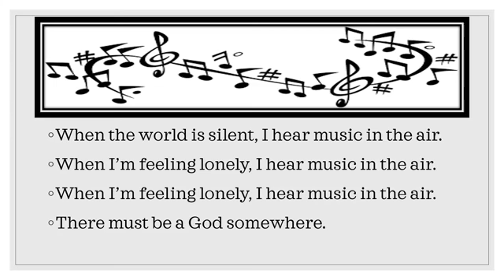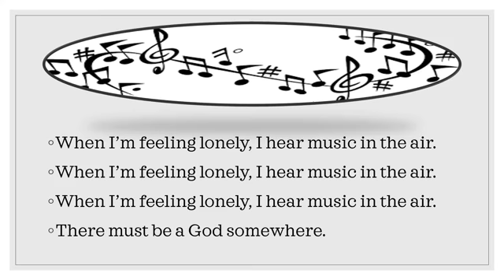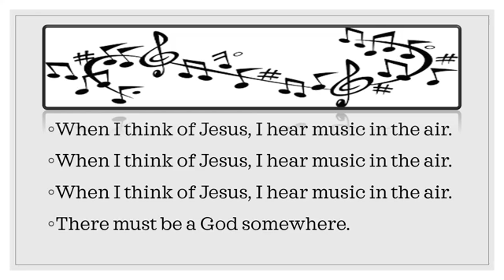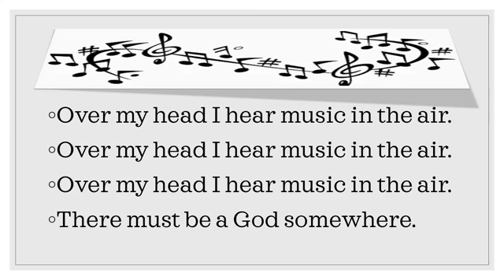Over My Head